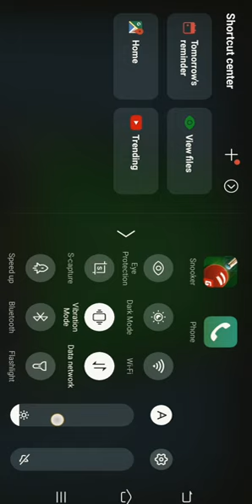pakistan vs Thailand big top 5% 10000 chaling mach